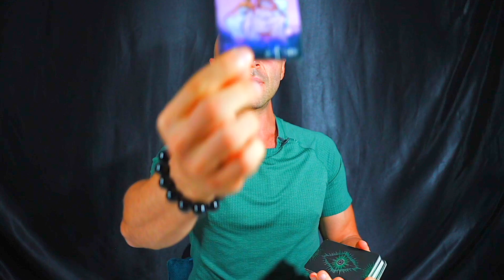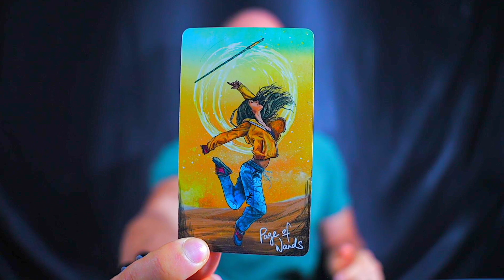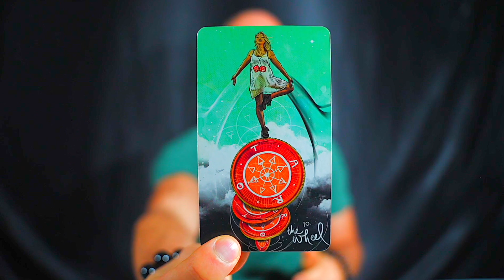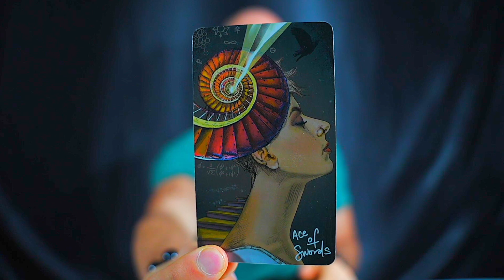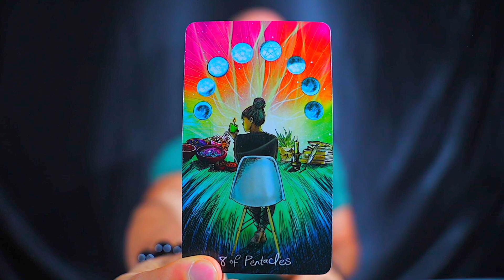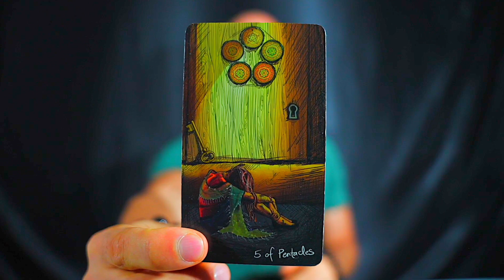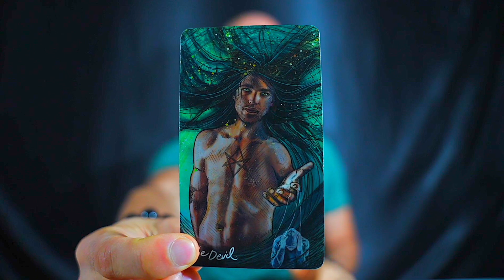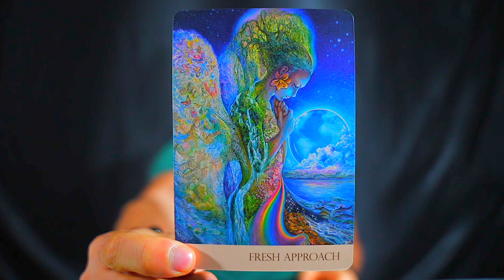SCORPIO — HOLY SMOKES! — I HAVE NEVER SEEN YOU LIKE THIS BEFORE! — SCORPIO NOVEMBER 2023